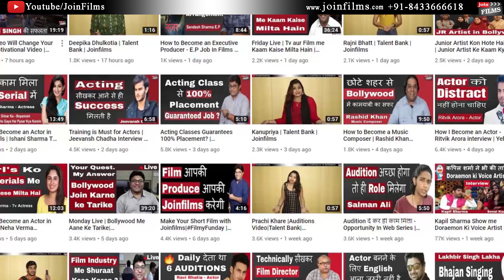Aam Aadmi Family Season 3 | Brijendrab Kala & Lubna Salim Interview | Filmyfunday